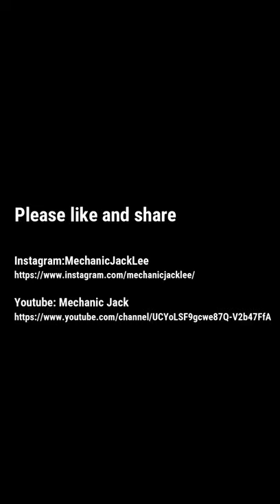Truck Tinkering it's amazing...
Truck Tinkering the parts of the truck and adjusting to attach the part and the paint was really amazing